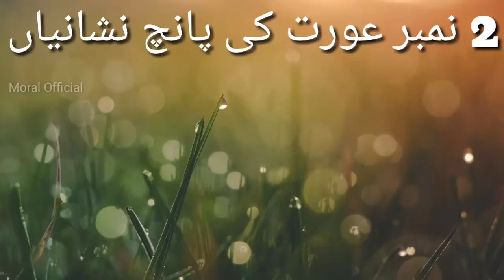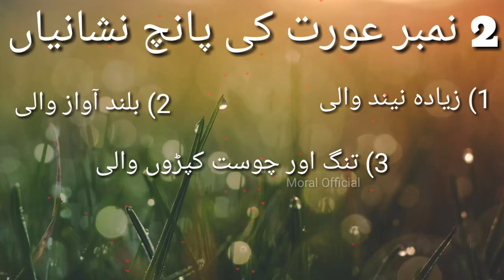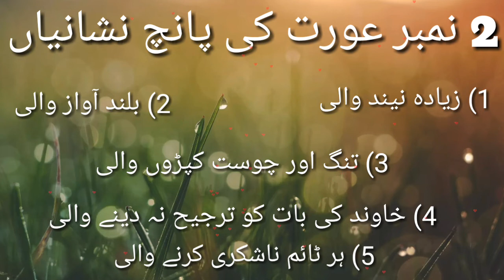2 Number Surat kids 5 Nishania#